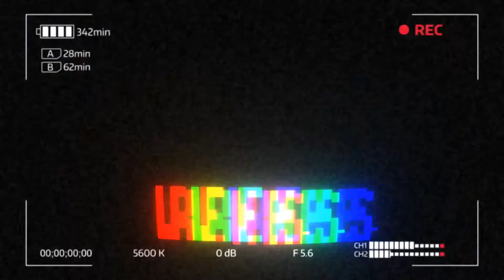COSE CHE NON MI MANCANO DELLA SCUOLA! - VlogMas 18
Heyla! Oggi nuovo vlogmas in cui parliamo delle cose che odio o meglio delle cose che non mi mancano della scuola! Spero che il video vi possa divertire e vi invito a farmi sapere se vi trovate in queste situazioni!

【Attrezzatura video:】
➥Camera: Huawei P20 Lite
➥Editing: Adobe Premiere Pro
➥Miniature: Photoshop CC

Se vuoi condividi questo video con i tuoi amici